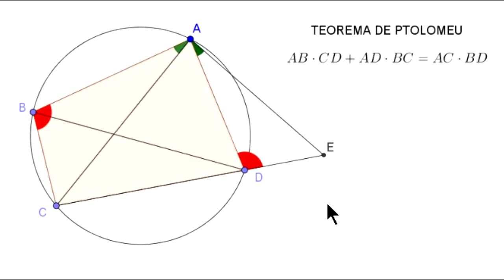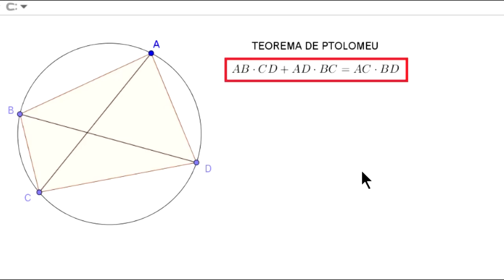TEOREMA DE PTOLOMEU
Olá, amigos do meu canal no YouTube. Eu sou o professor Demóclis Rocha e neste vídeo apresentarei uma demonstração para o Teorema de Ptolomeu.
Esse teorema estabelece que, em um quadrilátero convexo inscritível, a soma dos produtos dos comprimentos dos lados opostos é igual ao produto dos comprimentos das diagonais.
No nosso caso,
Para fazer uma demonstração, vamos começar destacando esse ângulo aqui em verde na figura.
Agora, traçamos a reta suporte do lado CD.
Agora tomamos um ponto E nessa reta de forma que o ângulo DAE tenha a mesma medida do ângulo que destacamos em verde.
Veja que agora destacamos em vermelho o ângulo ADE. Perceba que esse ângulo tem a mesma medida que o ângulo ABC, pois, o quadrilátero ABCD é inscritível. Assim, ângulos opostos desse quadrilátero são suplementares e, assim, o suplemento do ângulo ADC tem a mesma medida que ABC.
Apagamos aqui alguns excessos.
Então, observamos que os triângulos ABC e ADE são semelhantes, pois têm ângulos correspondentes de mesma medida, por exemplo, os ângulos que marcamos em verde e, depois, em vermelho. Veja que escrevemos as relações decorrentes  dessa semelhança de triângulos.
Veja que o ângulo ABD e o ângulo ACD observam o arco AD, logo têm a mesma medida. Observe que o ângulo BAD e o ângulo CAE também tem a mesma medida. Olhamos agora para os triângulos ABD e ACE. Eles são semelhantes, pois possuem ângulos correspondentes de mesma medida, como vimos. Assim, escrevemos as relações decorrentes dessa semelhança de triângulos.
Agora, observe que
Isso conclui a demonstração.
Em em um quadrilátero convexo inscritível, a soma dos produtos dos comprimentos dos lados opostos é igual ao produto dos comprimentos das diagonais.